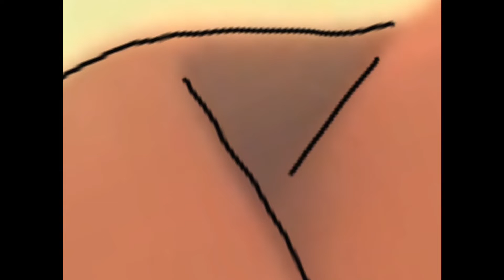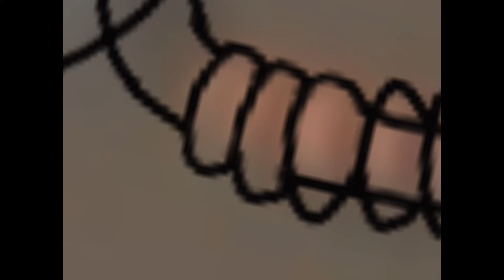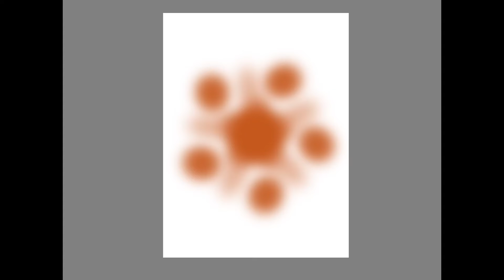Traquemoiselle (Speedpaint)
Hello! Yes, I'm back from the dead (aka my basement) to bring you a brand new video! WOOOOO (and yes, this was copied from the DragonBug video because I am too lazy to write something original)(And yes, this was now copied from the Tigresse Pourpre video for the exact same reason)(This is just going to keep on going isn't it)

Also, if you have any requests, let me know!